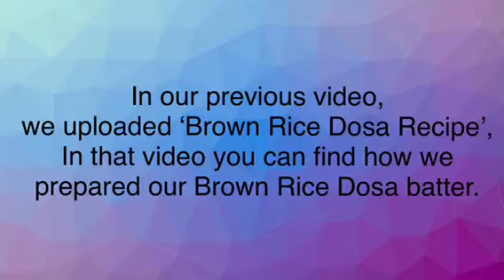Paniyaram Gunta Punugulu | Punarv Kitchens